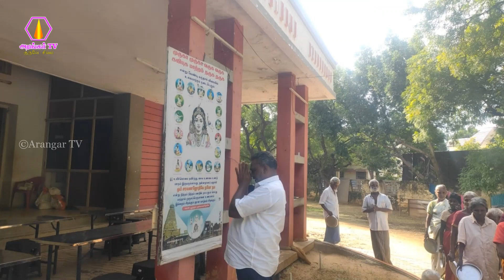திருநெல்வேலி கிளை சங்கம் சார்பாக காலை அன்னதானம் வழங்குதல் - 6.12.2023